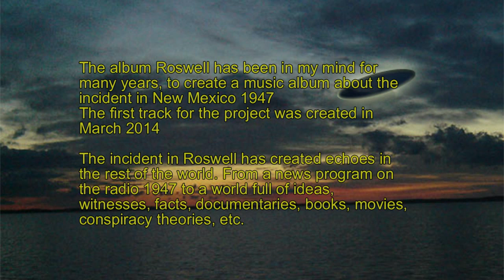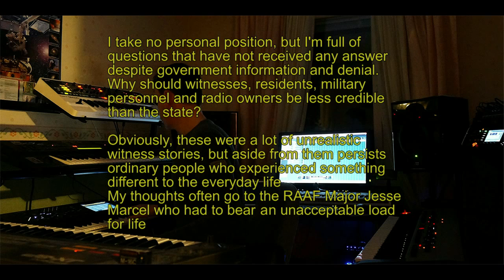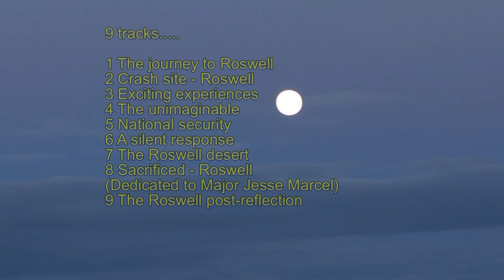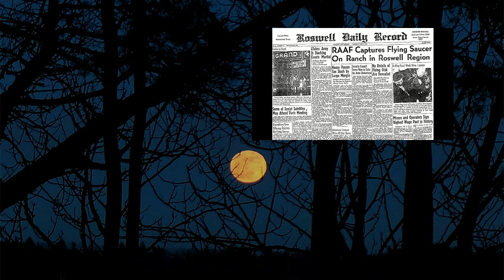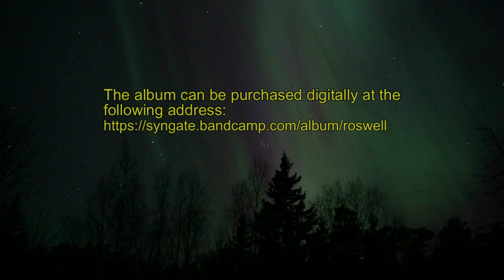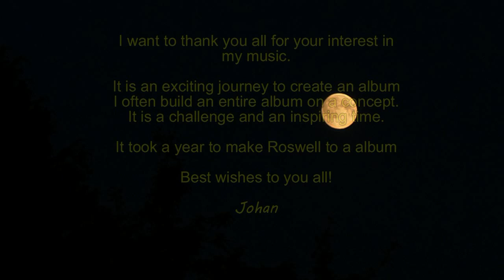Roswell - Presentation of the album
On 20 April 2015 will Roswell be released for sale.
The album is released by the record company SynGate records